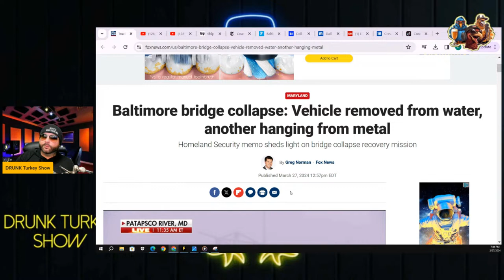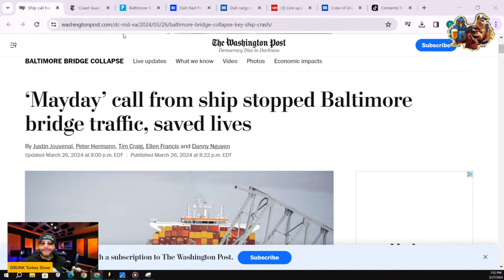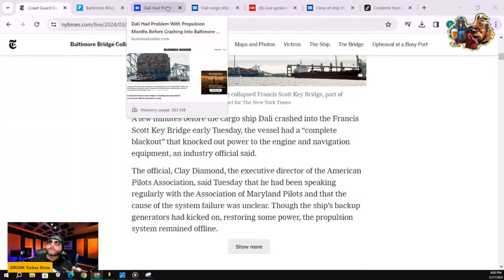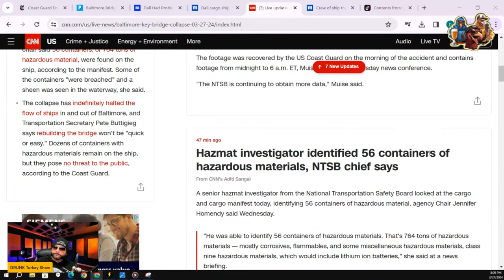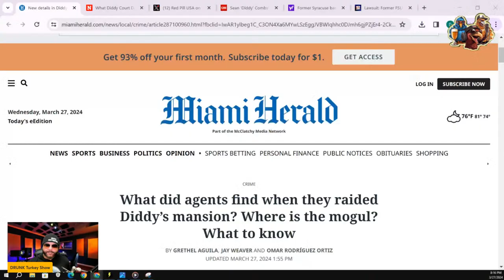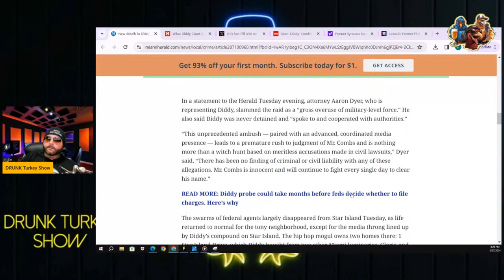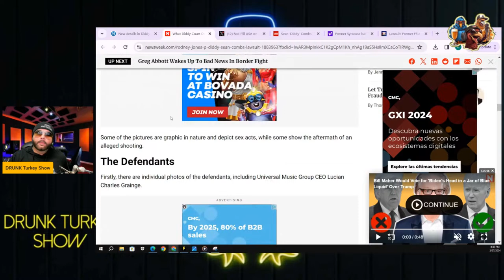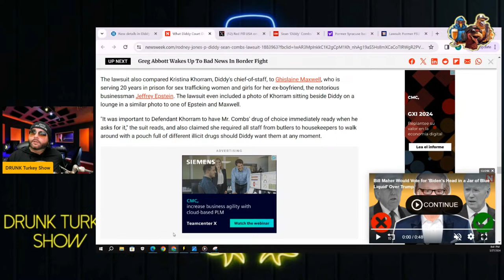Baltimore Bridge Accident?, Sean "P. Diddy" Responds, Footage Of Raid Aftermath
Do you have concerns about your home address or other personal information being exposed online?

Drunk Turkey Show
Homes belonging to Sean “Diddy” Combs in Los Angeles and Miami were raided by officials from US Homeland Security on Monday, 25 March.

The rapper and music mogul – who is credited with helping launch the careers of artists including Biggie Smalls, Mary J Blige and Usher – has faced a string of varying accusations in the past six months, including sexual assault.
Diddy's attorney responds

A few minutes before the cargo ship Dali crashed into the Francis Scott Key Bridge early Tuesday, the vessel had a “complete blackout” that knocked out power to the engine and navigation equipment, an industry official said.

The official, Clay Diamond, the executive director of the American Pilots Association, said Tuesday that he had been speaking regularly with the Association of Maryland Pilots and that the cause of the system failure was unclear. Though the ship’s backup generators had kicked on, restoring some power, the propulsion system remained offline.

this content is created to inform and educate.

THE INFORMATION PROVIDED ON THIS EPISODE AND CHANNEL ARE THE OPINIONS OF THE INDIVIDUAL HOSTS OR GUESTS AND ARE  NOT INTENDED TO CONSTITUTE LEGAL ADVICE, ACCOUNTING ADVICE, PERSONAL ADVICE, OR ANY OTHER ADVICE OF A PROFESSIONAL NATURE. THE CONTENT OF THIS EPISODE AND CHANNEL SHOULD NOT BE USED AS A SUBSTITUTE FOR PROFESSIONAL ADVICE. YOU SHOULD ALWAYS CONSULT YOUR OWN ATTORNEY, ACCOUNTANT, THERAPIST, DOCTOR OR OTHER APPLICABLE PROFESSIONAL FOR ADVICE BEFORE MAKING IMPORTANT PERSONAL OR PROFESSIONAL DECISIONS. YOUR RELIANCE ON THE DATA PROVIDED BY THIS CONTENT OR CHANNEL IS SOLELY AT YOUR OWN RISK.

Everything in this video is speculation and opinion and should be treated or assumed as fiction not fact!